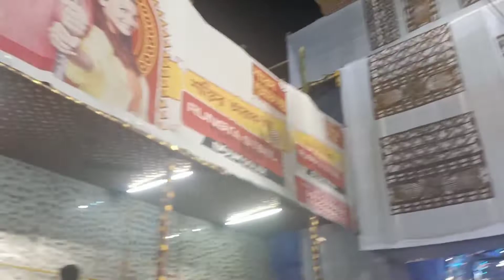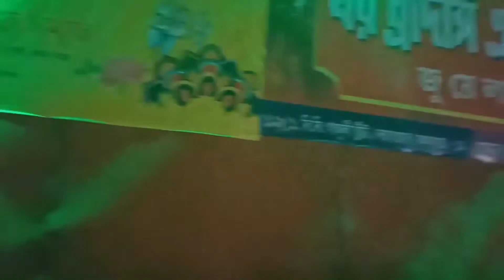Durga Puja pandal 2022 || Nibutala || Mohammad Ali park || College Square || Others pandel 💁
From office pandal to Nibutala pandal  tak.. plz watch and enjoy the day of durga puja 2022..